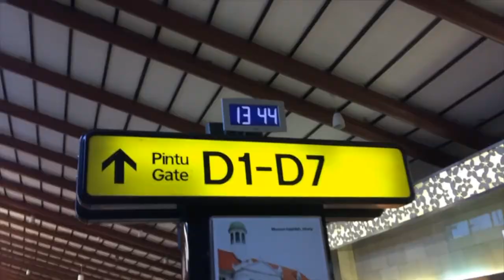Sutanto W & Yenny T - Prewedding Behind The Scene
4 days for photo prewedding @ Hongkong n Macau

kritik dan komentar silahkan isi di bawah ini